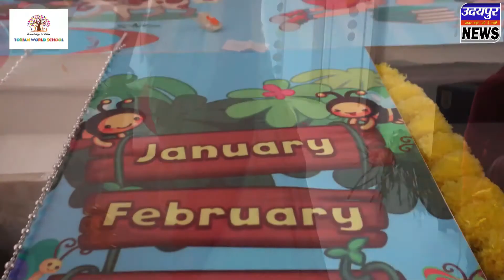श्री प्रतापगढ़ क्रय विक्रय सहकारी समिति की साधारण सभा की बैठक का आयोजन